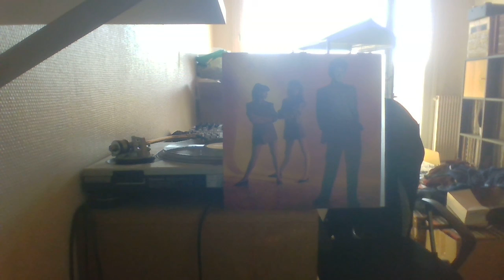NICK STRAKER - AGAINST THE WALL PINNACLE REC 83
Funk  Music Killer LP  Bonne écoute !